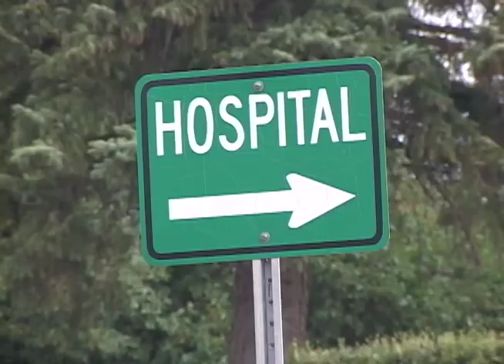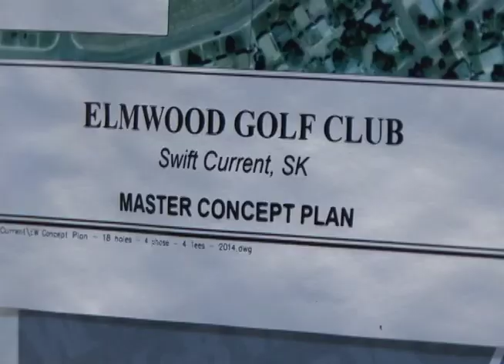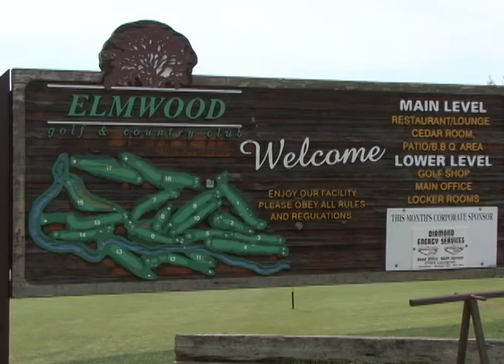Swift Current & Area News - July 8, 2014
Hot Weather Food Safety
Food poisoning is a common occurrence during the summer months and in this report health officials offer tips on staying safe this season.

Upgrades to Elmwood Golf Course
The Elmwood Golf and Country Club is planning for the future with extensive upgrades underway to its 18 hole fairway thanks to a partnership with the City of Swift Current.

Crop Development and Weather a Key Combination
Following weeks of cool and wet conditions crops are slightly behind schedule across the province with Southwest producers still ahead of the pack.